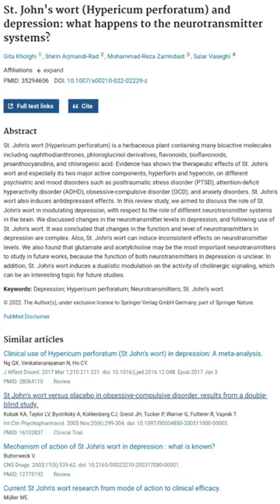Die Heilkraft des Johanniskrauts Hypericum perforatum. Heheimes altes Wissen neu entdeckt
Studien:
Barnes J, Anderson LA, Phillipson JD. St John's wort (Hypericum perforatum L.): a review of its chemistry, pharmacology and clinical properties. J Pharm Pharmacol. 2001 May;53(5):583-600. doi: 10.1211/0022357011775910. PMID: 11370698.

Kholghi G, Arjmandi-Rad S, Zarrindast MR, Vaseghi S. St. John's wort (Hypericum perforatum) and depression: what happens to the neurotransmitter systems? Naunyn Schmiedebergs Arch Pharmacol. 2022 Jun;395(6):629-642. doi: 10.1007/s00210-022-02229-z. Epub 2022 Mar 16. PMID: 35294606.

Barnes J, Arnason JT, Roufogalis BD. St John's wort (Hypericum perforatum L.): botanical, chemical, pharmacological and clinical advances. J Pharm Pharmacol. 2019 Jan;71(1):1-3. doi: 10.1111/jphp.13053. PMID: 30536388.

Das Johanniskraut (Hypericum perforatum) ist eine Pflanze, die in der Volksheilkunde seit Jahrhunderten eine bedeutende Rolle spielt. Sie wird aufgrund ihrer vielfältigen Heilwirkungen oft als "Lichtkraut" bezeichnet, insbesondere wegen ihrer Verwendung bei der Behandlung von Depressionen und anderen Stimmungsstörungen sowie zur Wundheilung. Das Kraut ist auch Gegenstand einer faszinierenden Legende, die besagt, dass der Teufel, erbost über die heilenden Kräfte des Krauts und seine Assoziation mit Licht und Positivität, es mit Nadeln durchlöchert hat, was die zahlreichen kleinen Öldrüsen erklärt, die auf den Blättern als lichtdurchlässige Punkte sichtbar sind. Aus dem Kraut wird für therapeutische Zwecke das Rotöl hergestellt, dass wir z.B. in der Massage nach Breuss verwenden.
Johanniskraut ist eine mehrjährige Pflanze, die in Europa, Teilen Asiens und Afrikas sowie in gemäßigten Klimazonen Nordamerikas heimisch ist. Die Pflanze erreicht eine Höhe von bis zu einem Meter und blüht von Juni bis August mit leuchtend gelben Blüten, die in dichten Büscheln stehen. Traditionell wird das Kraut am Tag seiner höchsten Blüte, dem 24. Juni dem Johannistag geernetet. Das Kraut wächst gerne an Waldrändern, Gebüschsäumen und auf natürlichen Wiesen. Die Blätter sind klein, oval und haben eine reiche, grüne Farbe. Bei genauerer Betrachtung kann man die charakteristischen durchscheinenden Punkte erkennen, die tatsächlich kleine Öldrüsen sind. Zerreibt man die Blüten, tritt dunkelroter Ölsaft aus. Aufgrund dieser Eigenschaft war das Echte Johanniskraut lange Zeit eine der wichtigsten Färberpflanzen. Der Legende nach stellt der Pflanzensaft jedoch das Blut Johannes des Täufers dar. Daher heißt die Pflanze auch Herrgottsblut. Die jungen Triebspitzen und zarten Blätter können im Frühjahr und Sommer in den Salat gemischt oder in Kräutersaucen untergerührt werden. Zudem eigenen sich die Blüten als hübsche essbare Dekoration.
Johanniskrauttee wird aus dem blühenden Kraut des Johanniskrauts zubereitet. Dazu gibt man zwei Teelöffel frisches oder getrocknetes Kraut in einen Liter kaltes Wasser. Das Wasser mit dem Johanniskraut kurz aufkochen lassen und dann sofort abseihen. Es wird empfohlen, nicht mehr als drei Tassen pro Tag zu trinken.

Dieser Tee wird bei nervlicher Erschöpfung, Stimmungstiefs, leichten Depressionen, Stress, und zur Klärung der Leber verwendet. Auch zur Erholung nach schweren Krankheiten wird Johanniskrauttee zur Unterstützung der Genesung empfohlen. In traditionellen Schlaf- und Beruhigungstees ist Johanniskraut zudem eine wichtige Zutat.

Johanniskraut wird in der traditionellen Europäischen Medizin als standasiertes Präparat häufig verwendet, insbesondere bei der Behandlung von Nervosität, Angstzuständen, depressiven Verstimmungen und Schlafstörungen. Es hat sich gezeigt, dass die Wirkstoffe wie Hypericin und Hyperforin dazu beitragen, das Gleichgewicht der Neurotransmitter im Gehirn zu stabilisieren. Darüber hinaus wird Johanniskraut auch zur Behandlung von Wunden, Verbrennungen, Arthrosen und Muskelschmerzen eingesetzt, da es entzündungshemmende, schmerzstillende und antibakterielle Eigenschaften besitzt. Das Johanniskraut und seine heilenden Eigenschaften stehen im Zentrum vieler zeitgemäßer Forschungen.
Wer Interesse daran hat sich einzulesen, hier sind zwei spannende Publikationen, die auf die pharmakologischen Eigenschaften des Krautes eingehen – Details auch in der Beschreibung.

Vorsichtsmaßnahmen
Trotz seiner vielen positiven Eigenschaften kann Johanniskraut auch unerwünschte Nebenwirkungen haben, insbesondere wenn es oral in Kombination mit anderen Medikamenten eingenommen wird. Die bekannteste Wechselwirkung ist die Reduktion der Wirksamkeit von Medikamenten durch die Induktion des Enzyms Cytochrom P450 im Leberstoffwechsel. (Auch bei häufiger, großflächiger Anwendung auf der Haut wird das Öl systemisch resorbiert)
Zudem besteht bei der lokalen Anwendung und bei Einnahme von Johanniskraut die Gefahr der Phototoxizität, insbesondere wenn hohe Dosen eingenommen werden. Dies kann zu Hautreaktionen führen, wenn die Haut starker Sonnenstrahlung ausgesetzt wird. In seltenen Fällen kann Johanniskraut auch hepatotoxische Effekte haben.